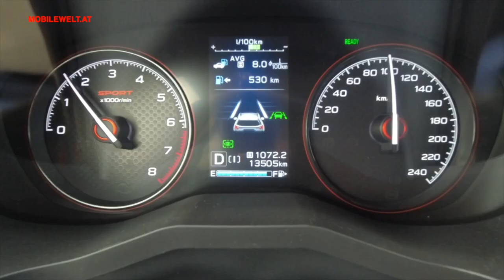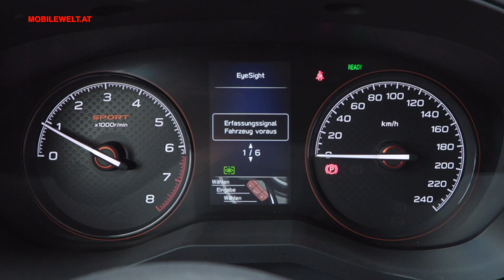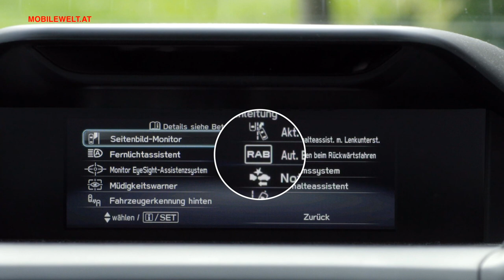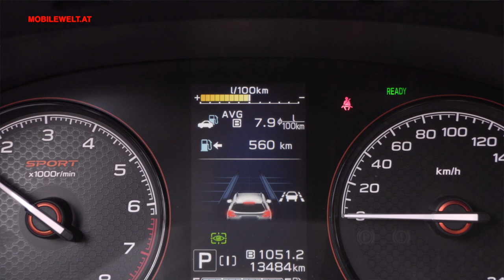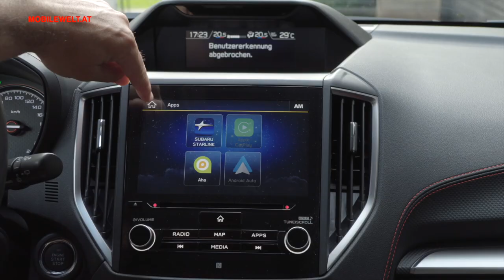Subaru Forester 2.0i e-Boxer 2021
Einer der Klassiker unter den SUVs ist der Subaru Forester - klassisch vor allem auch wegen des Boxermotors. Dieser kriegt nun einen elektrischen Kollegen, wird zum Mild Hybrid und nennt sich e-Boxer. Damit werden nun 1,7 Tonnen Fahrzeuggewicht bei 4m63 Länge und 22 cm Bodenfreiheit fortbewegt. Wie sich das so anfühlt, berichtet Andreas W. Dick.